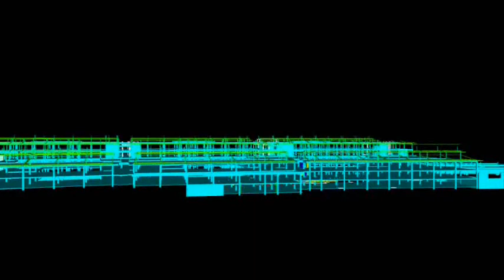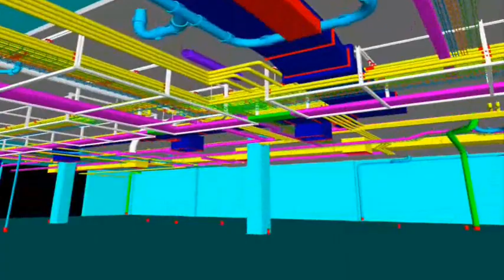Enniskillen Hospital Northern Ireland